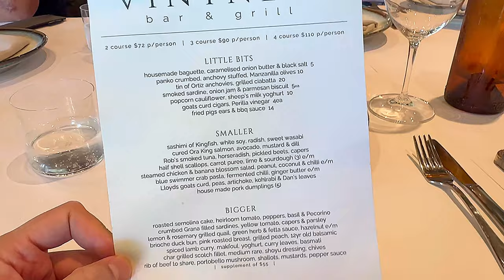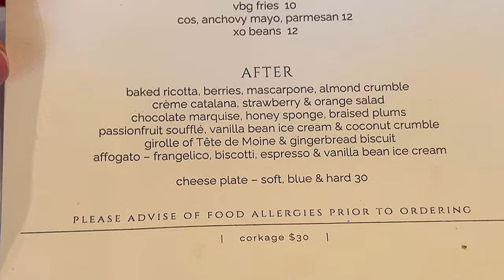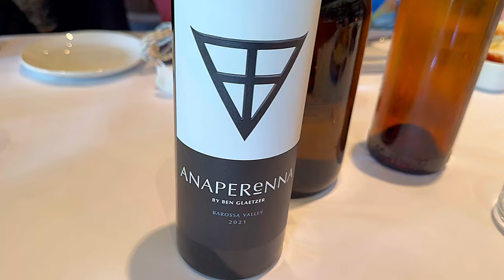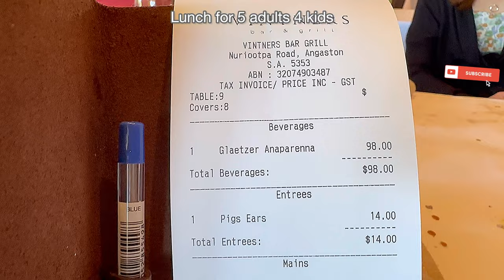Vintners Bar & Grill Australian Restaurant Review @ Angaston Barossa Valley Adelaide South Australia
December 2023 visit

4K Vlog Food order:

Red Wine

GLAETZER Anaparenna

Appetizers:

Pigs ears

Main:

Rib

Fries

Kids Fish & Chips

Kids Pasta
Kids Chicken Nuggets

2 Course

half shell scallops, carrot puree, lime & sourdough

blue swimmer crab-pasta, fermented chilli, ginger butter

goats curd cigars, Perilla vinegar

rib of beef to share, portobello mushroom; shallots, mustards, pepper sauce

char grilled scotch fillet, medium rare, shoyu dressing, chives

Kids Ice cream